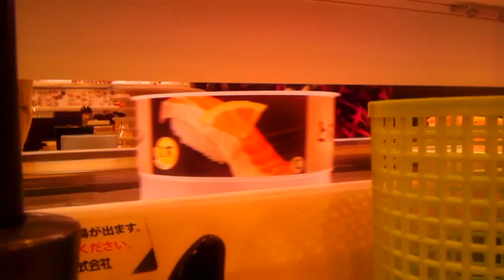Conveyor Belt Sushi